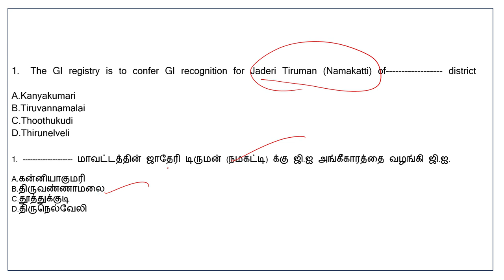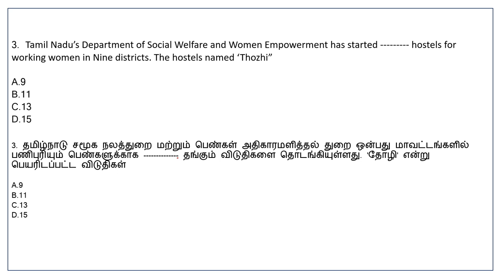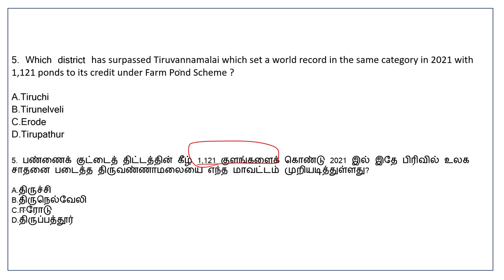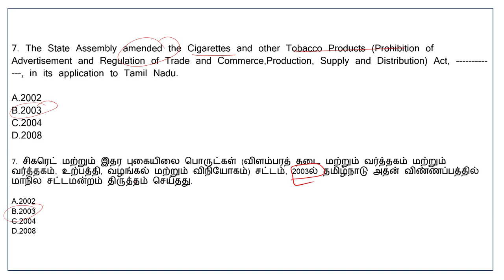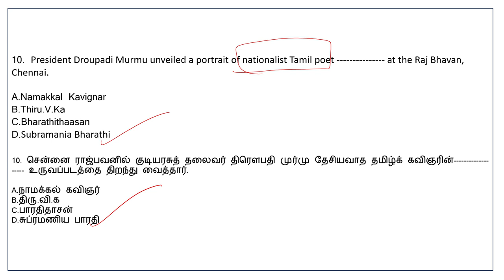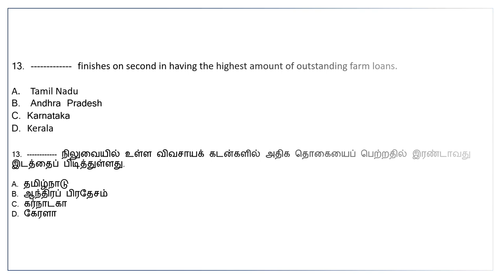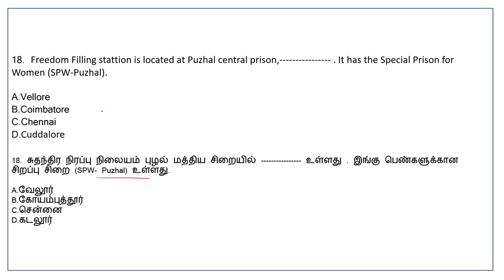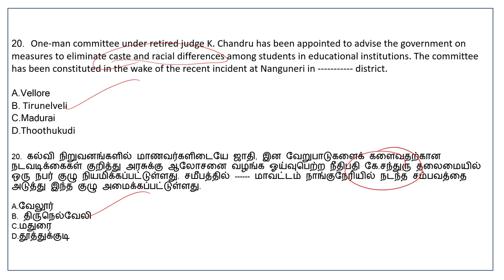Important Tamilnadu August 2023 Current Affairs Tnpsc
Tnpsc 2023 Recent Exams Questions Analysis

Hello !

Today's Video is : Important Tamilnadu August 2023 Current Affairs Tnpsc | Tnpsc Tamilnadu Current affairs | Tnpsc

Title :   Important Tamilnadu August 2023 Current Affairs Tnpsc | Tnpsc Tamilnadu Current affairs | Tnpsc